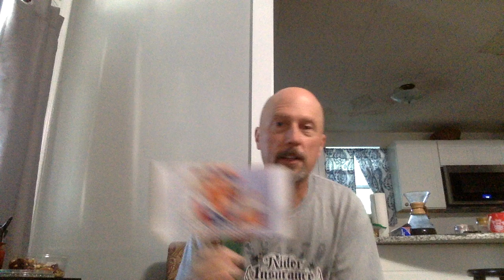BOBShowEp1 "Welcome to the first episode of the Bernie or Bust Show"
The first episode of the Bernie or Bust Show
Always unshaved, unbathed, unedited, and unscripted.

p.s. I forgot to say: fueled by coffee and cranberry trail mix